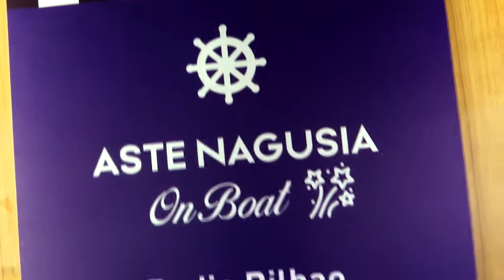'Aste Nagusia on boat'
Radio Bilbao invita a amigos, oyentes, instituciones...a dusfrutar de un paseo por la ría y ver luego los fuegos artificiales